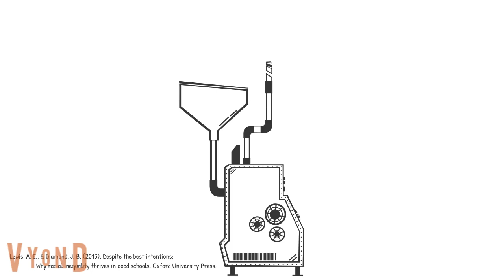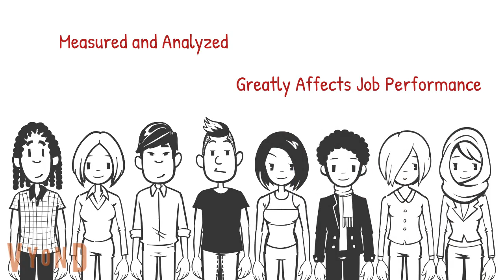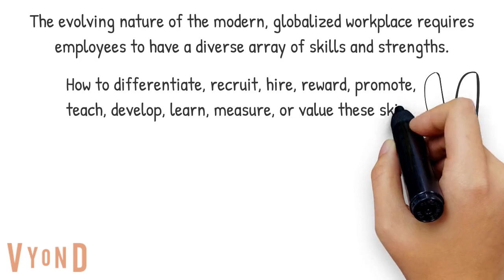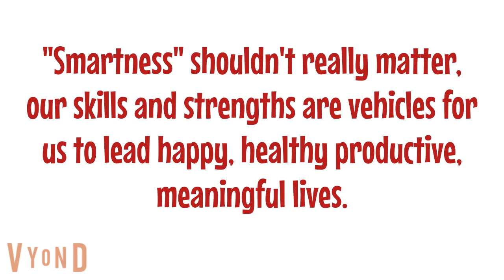Who is Smart? What does that even Mean?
What does it really mean to be smart? We all want to achieve in this fast-paced, changing world. Here we look at the relationship between learning and the economy and different educational perspectives on intelligence.